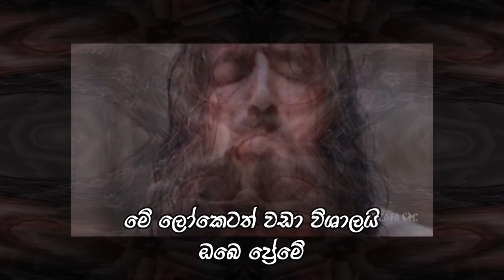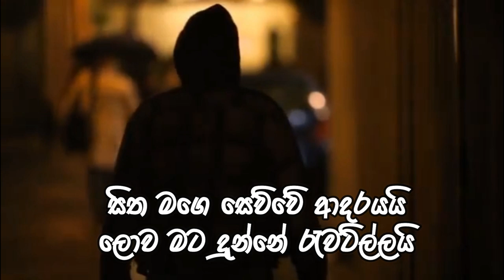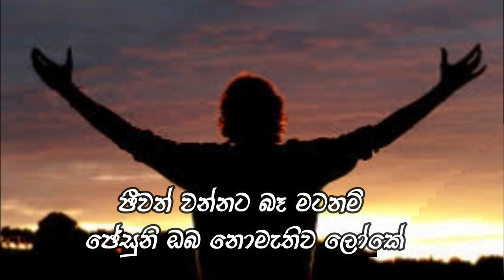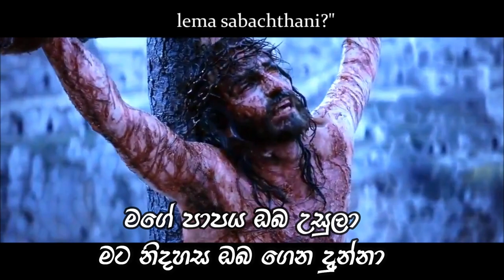Sinhala New Christian Song||Sinhala Good Friday Song||Sinhala Hymn||Jeewithe Dena Tharam...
Artist/Lyrics /Melody - Perumal Shehan
Comporsed - Shehan
Music Arrangements - Ebenzer @ EB Studio
Mixed and Mastered By David Luchow
Violin - Lydia
Video - Eshara Herath@ EDH Music Productions.